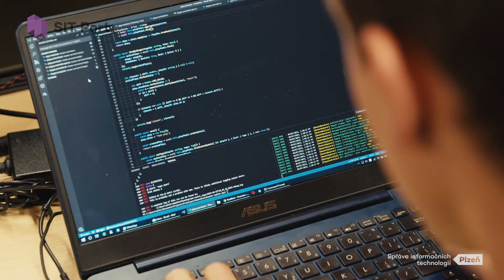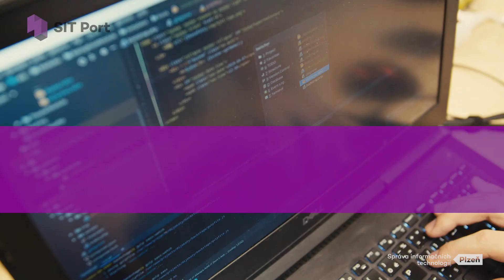SIT PORT naše hackathony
Podívejte se jak a jaké hackathony pořádáme v Plzni.